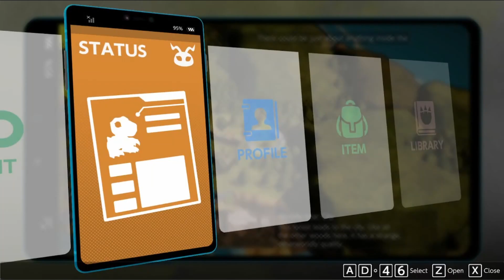Let's Play Digimon Survive EP 33: Outnumbered